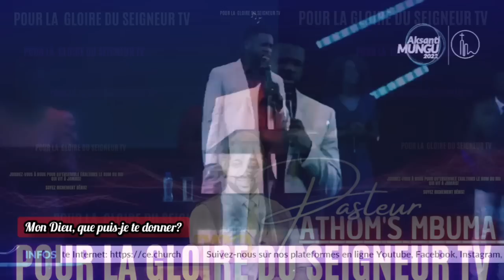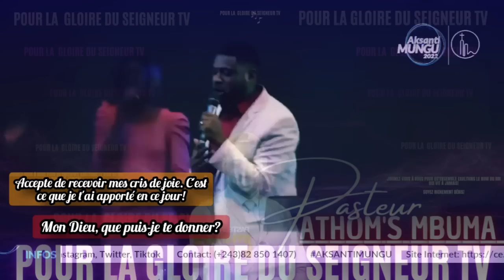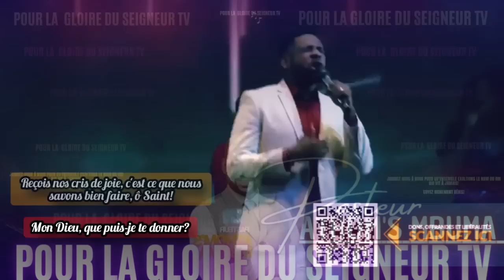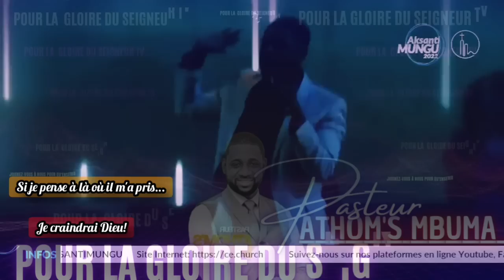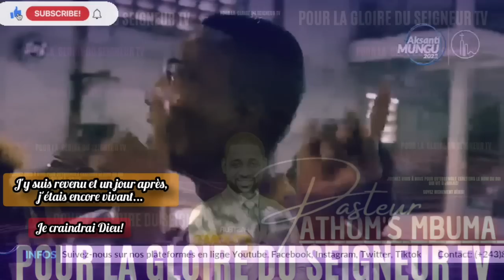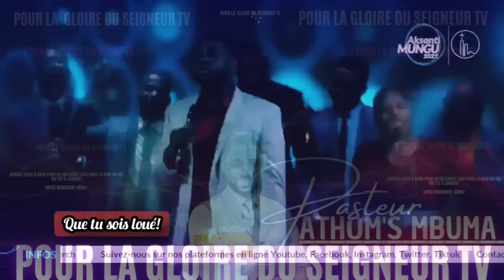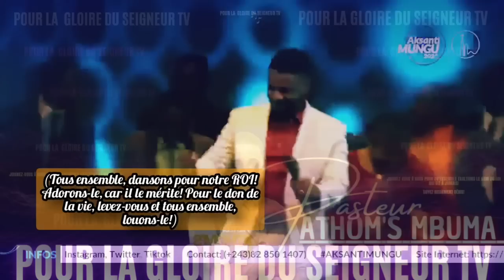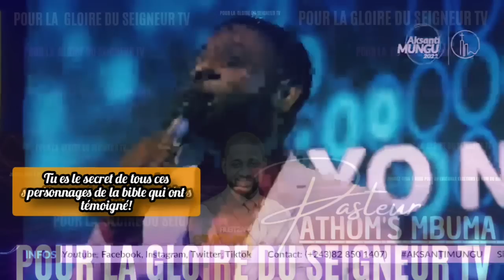🎙MERCI JÉSUS-CHRIST POUR CETTE ANNÉE |PST. ATHOM'S MBUMA|TRAD. FRANÇAISE ADORATION|PST. NADÈGE MBUMA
Que ces instants passés dans sa présence auréolent notre année de la gloire de l'Éternel!